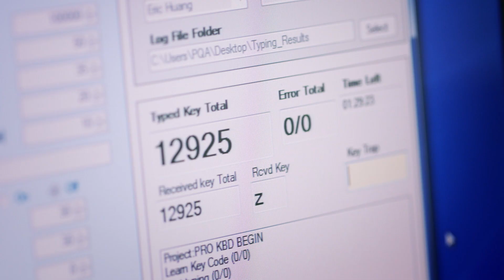Logitech G Pro Gaming Keyboard- Working with eSports Teams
What does it take to develop the Logitech G Pro Gaming Keyboard? Hear from the eSports pros and engineers on the Pro Gaming Keyboard.

Tenkeyless design. Romer-G performance. Nothing more and nothing less than everything it takes to win!

Play More. Play Advanced. Play to Win. Keep Playing. Logitech G.

Game with Passion. Win with Science.  No matter what you choose to play, play more with Logitech G.